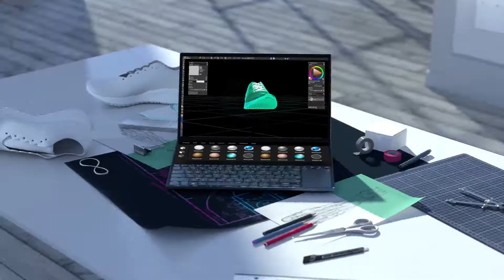Мультименийный ноутбук Asus ZenBook Pro Duo UX581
Asus ZenBook Pro Duo UX581 - ноутбук завтрашнего дня

+Больше экранного пространства:
Дополнительный сенсорный дисплей с разрешением 4K для эффективной работы в многозадачном режиме

+Потрясающая производительность:
Процессор до Intel® Core™ i9 и видеокарта NVIDIA GeForce RTX 2060

+Реалистичное изображение:
Сенсорный экран OLED HDR с непревзойденными показателями контрастности, резкости и цветопередачи